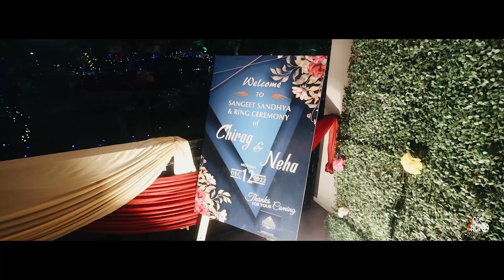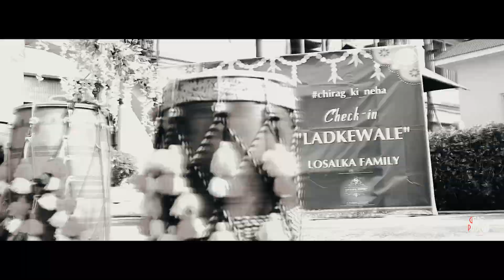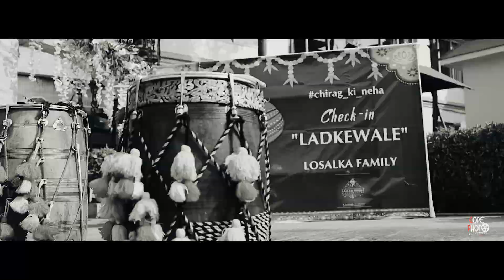wedding highlight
Always makes difference
That promise will be kept thank you
everything important in wedding photography